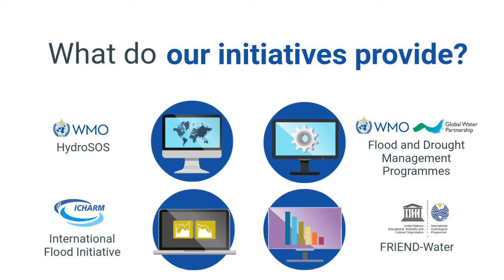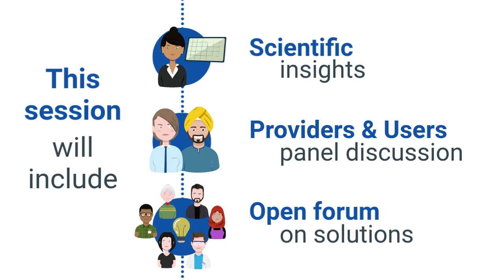WMO HydroConference 2018: Hydrological Products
The WMO HydroConference aims to foster collaboration to improve the availability and use of hydrological services. The second technical session focused on Hydrological Products, one of the key segments of the hydrological value chain.